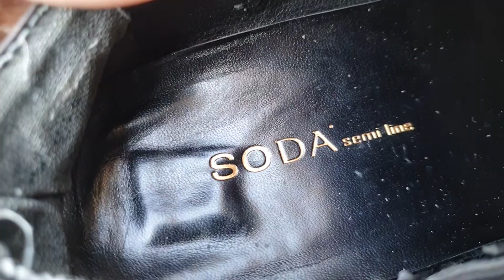Review:จำหน่ายรองเท้าหนัง SODA semi line เบอร์ 44 By ร้านนา เสื้อหนังมือสอง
สนใจสินค้าที่นำมา Review ติดต่อเข้ามาได้ที่แฟนเพจเฟสบุ๊ก "ร้านนา เสื้อหนังมือสอง" ได้ตลอด 24 ชั่วโมงเลยนะครับ
โทร 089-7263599 และ 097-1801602